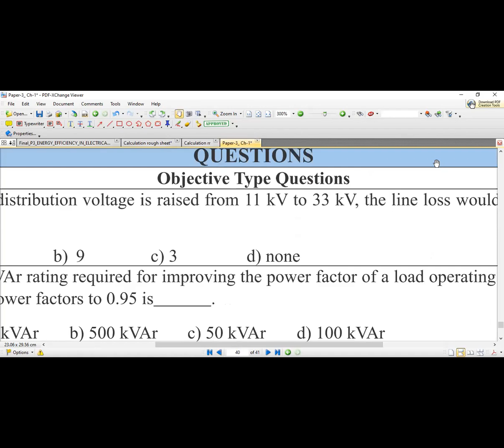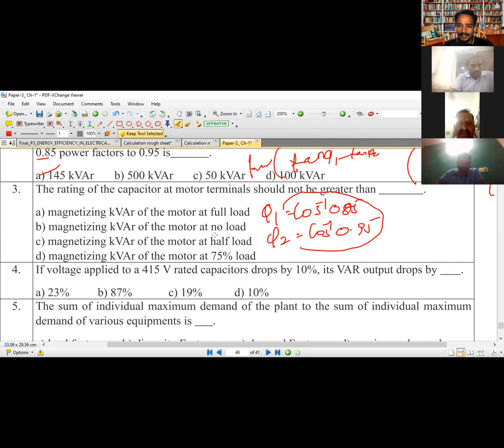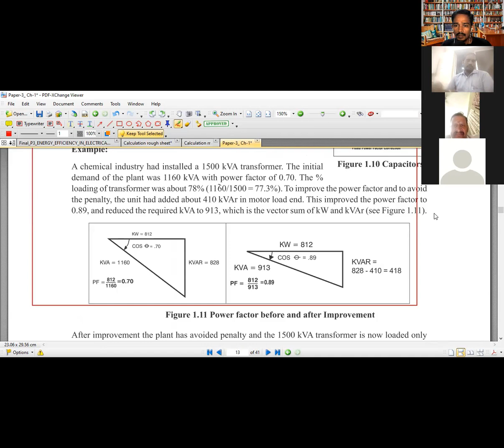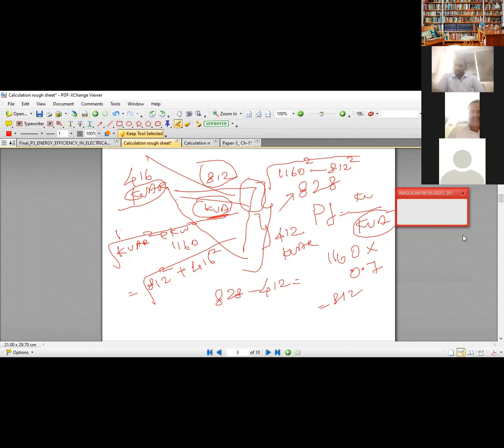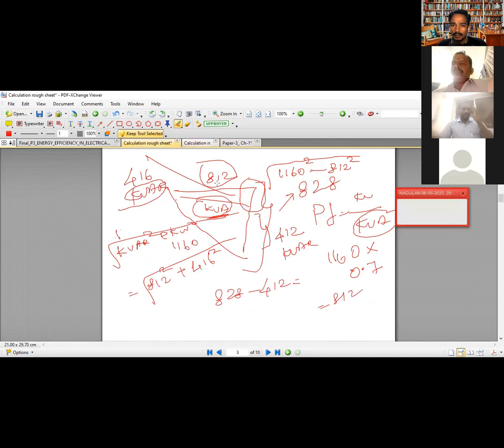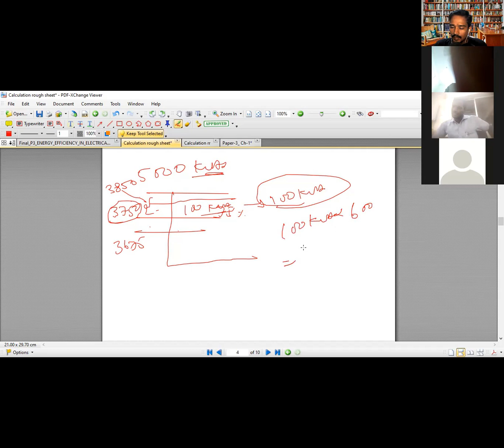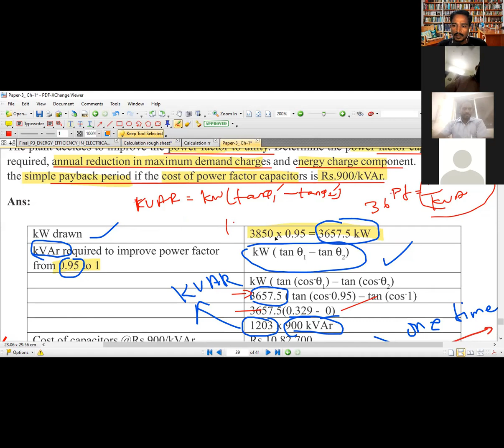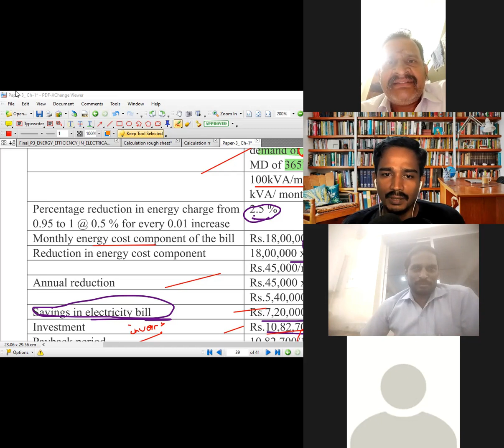BEE-P3- CH1-LC _1_ Capacitor installation Calculation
FOR BEE- CEA & CEM Exam Training & Coaching